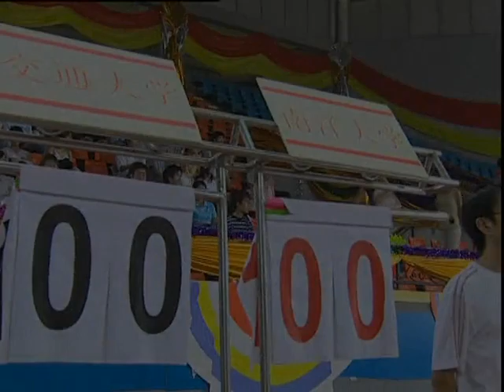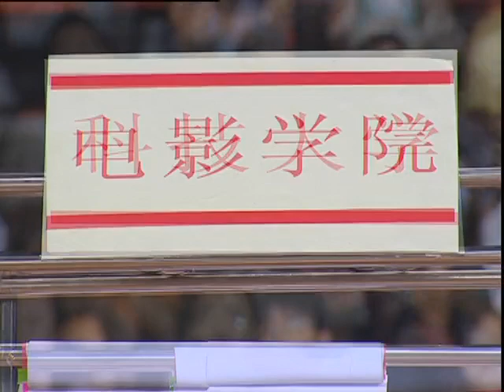2024熱播青春偶像劇【我喜歡你】 EP14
一群靚麗的青春偶像，兩代籃球運動員的愛情悲喜劇。 2008年，中國隊與美國隊決賽，很多人都在看臺上看，中國隊隊員一個漂亮的突破投籃。
南洋大學的籃球館裏，張牧也是一個漂亮的突破投籃。球隊的小光頭帶給大家一個好消息：中國申奧成功，如果在大學聯賽裏優勝的話，就可以代表中國大學生隊和美國隊打一場比賽。大家激情澎。
荷蘭，娜菲兒在她的20歲生日派對上意外地發現了她媽媽的一本
日記本……
隊員們在教練病倒的情況下，艱難地贏了華南大學，通過了小組賽，正當他們歡欣鼓舞的時候，教導主任卻要求他們必須通過期末考試，這使得大家一個頭變成兩個大。娜菲兒偶然知道了黃振華就是日記裏的阿華，從他口中，她得知韓雄平已經不在人世了……
考試過後，籃球隊參加了教練組織的海邊集訓。娜菲兒和張牧的愛情也發展到了高潮。在教練特殊安排的荒島求生訓練中，隊員們遇到了前所未有的困難，在困難面前，他們終於學會了互相幫助的協作精神，並且和JACK也冰釋前嫌，經歷了挫折之後，大家都成長了不少，他們攙扶著站在海邊望著被長的太陽，一起憧憬著美好的明天……
也就在這個時候，張牧要求留下來幫助娜菲兒找尋哥哥，黎倩倩也發現了一個驚人的秘密，原來他們一直要找的人竟然就是張牧……